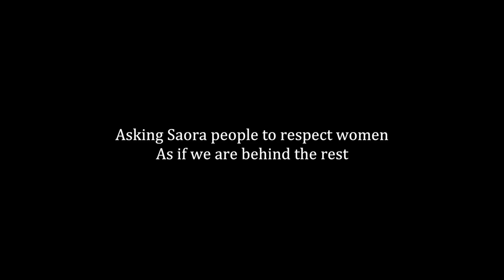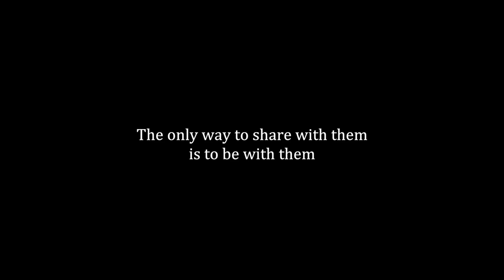Go, Be, Feel with Us (2016)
A study of the Saora tribe, an indigenous group whose art and culture has lived through hundreds of years of a modernising India.

In the southern state of Odisha, the chief elder Srinivas Gomango shares his thoughts and feelings about the future for the tribe and India in a global setting.

In collaboration with the students of Centurion University of Technology and Management and also in collaboration with the Royal Melbourne Institute of Technology
Zoe Thomaidou
Sue Silk
Jarrod Mcdonald
Vanishree Laxman
Dr. Yaso Nadarajah
Dr Glenda Meija